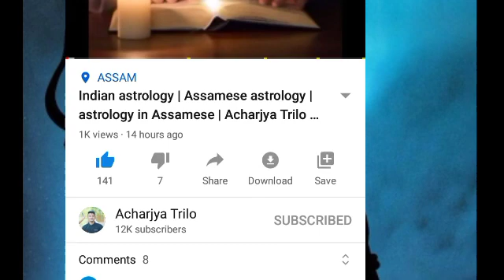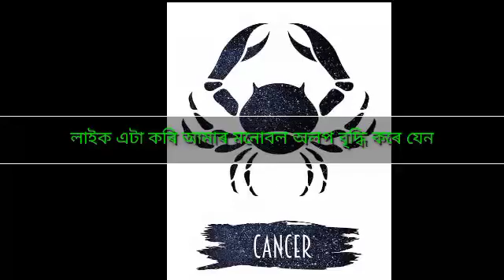Assamese daily rashifal | assamese astrology | astrology in assamese | today horoscope in Assamese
জন্ম কুণ্ডলী নিৰীক্ষণৰ মাননী মাত্ৰ :- ১০১ টকা

Acharjya Astrological Centre